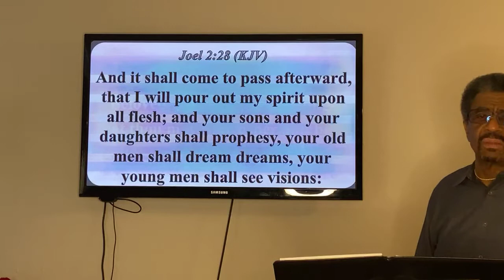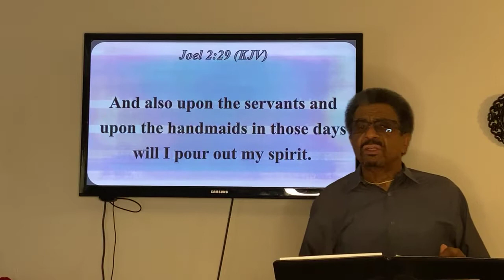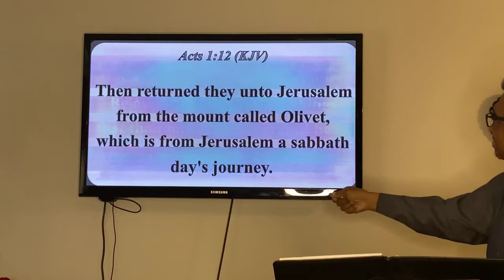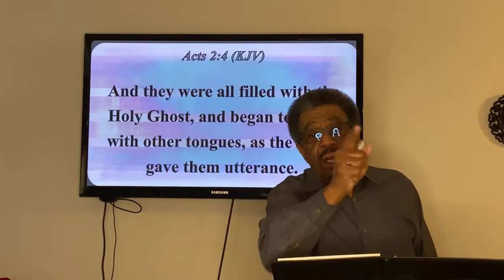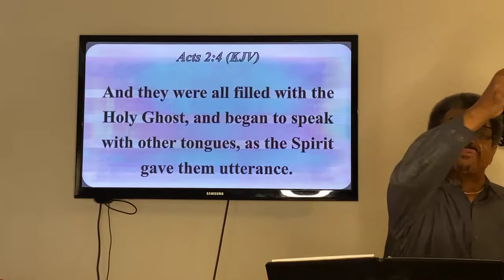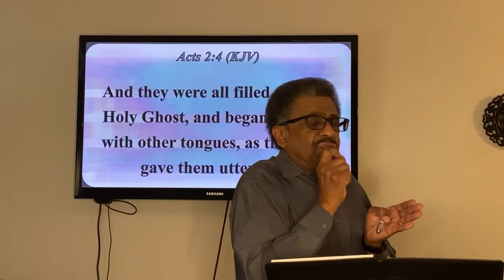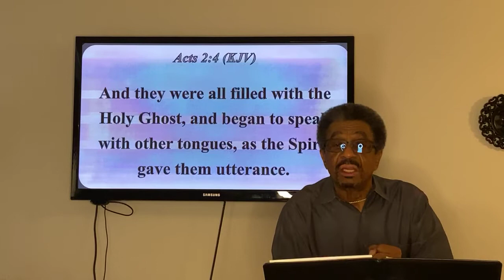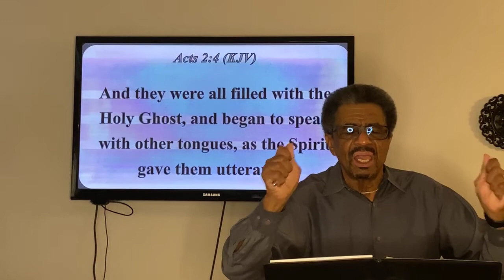The Church’s Great Mistake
Facebook Pay through messenger